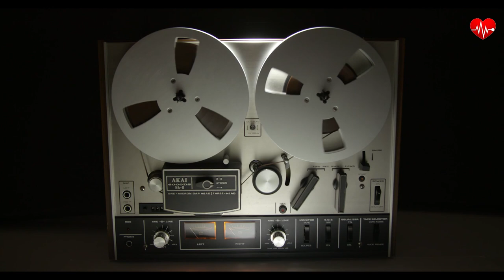ROYALTY FREE MUSIC Towers of Dub 2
❤️Composer: The Superfools

❤️Towers of Dub 2 by The Superfools is licensed under an Attribution-NonCommercial-ShareAlike 3.0 International License.